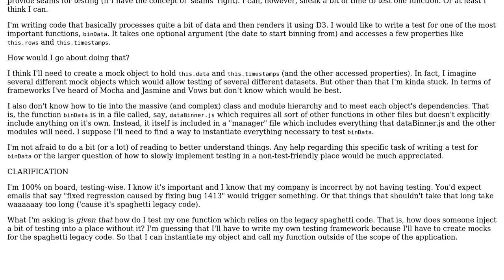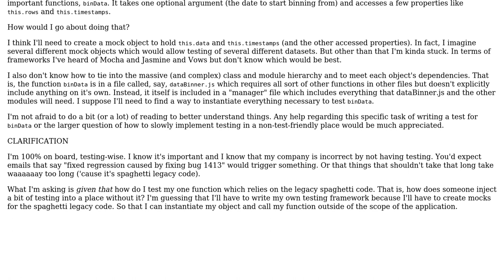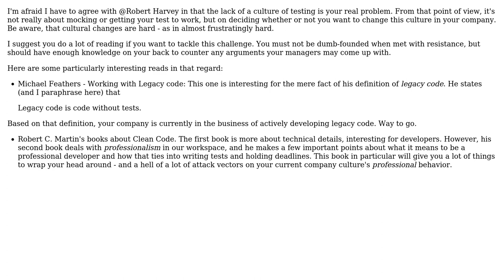Software Engineering: Testing a very specific function in a large, complex application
With thanks & praise to God, and with thanks to the many people who have made this project possible! | Content (except music & images) licensed under CC BY-SA | Music | Images & others | With thanks to user Robert Harvey user Frank user durron597 user ari gold and the Stack Exchange Network Trademarks are property of their respective owners. You are responsible for your own actions.